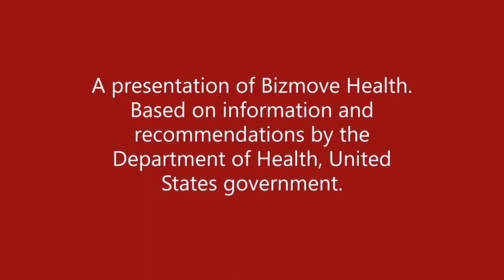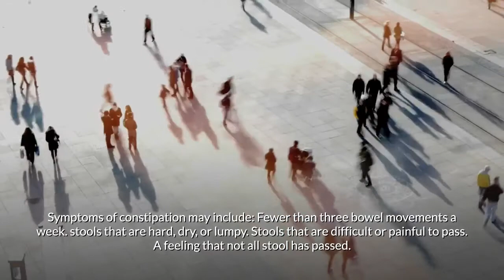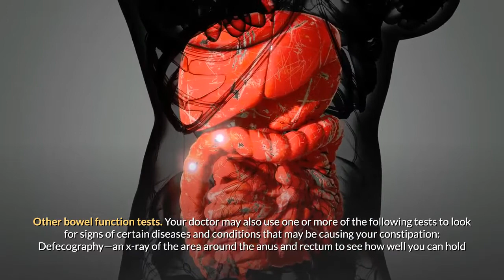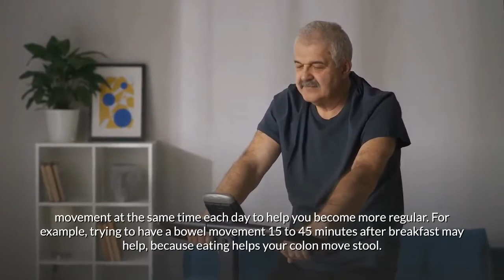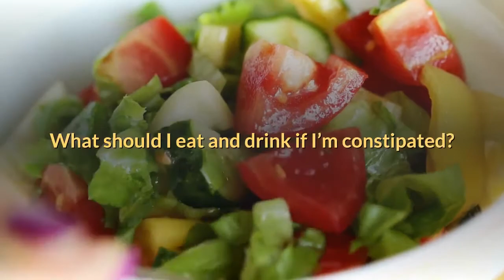Constipation | Causes, Symptoms, Treatment | Home Remedies, Relief, Cure, Exercise, Chronic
Discover everything you need to know about Constipation | Causes, Symptoms, Treatment | Home Remedies, Relief, Cure, Exercise, Chronic. This video is based on information and recommendations by the Department of Health, United States government.